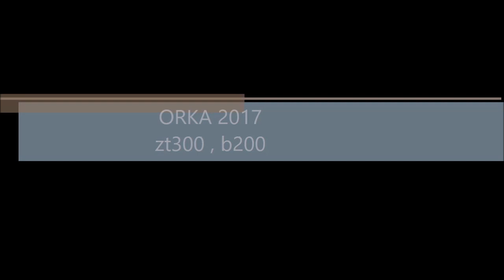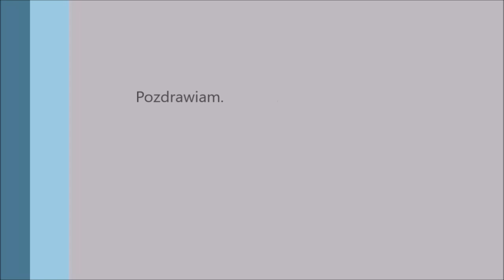Fortschritt Zt300 & b200. Orka 2017 ( Pflügen )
Witam. Film z orki . Fortschritt Zt300 & b200